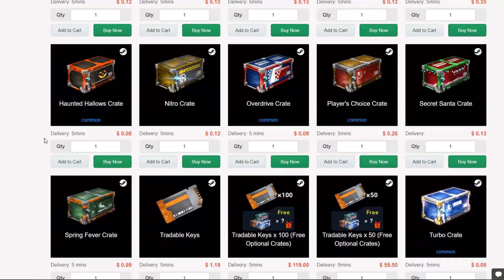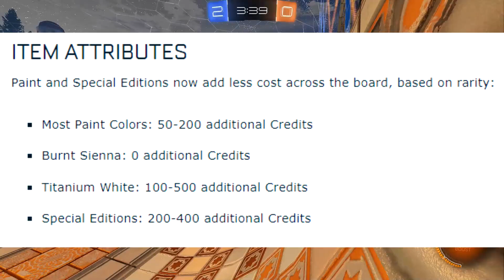REDUZIRAM OS PREÇOS DOS ITENS, MELHOROU? UPDATE 1.71 E GRANDE FINAL RLCS S8 - Rocket League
Bom galera, kaka a bola do mar aqui e seja bem vindo a mais um video aqui no canal de Rocket League. Desta vez trago novidades do update 1.71 que foi lançado e a redução de preços!

Recomendo muito! ♥